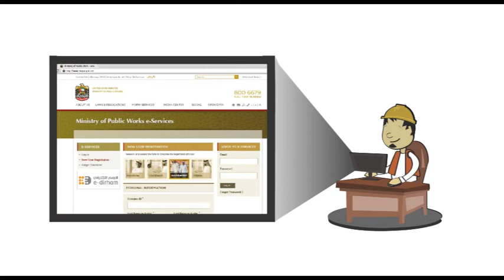Request of Non-Objection Certificate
Ministry Of Public Works e Services